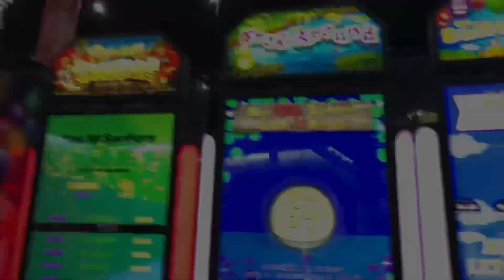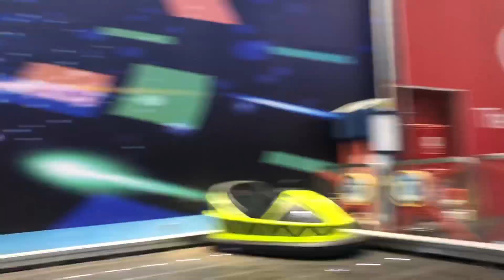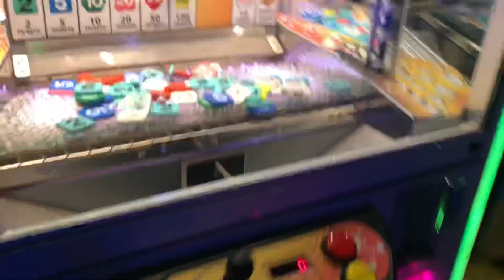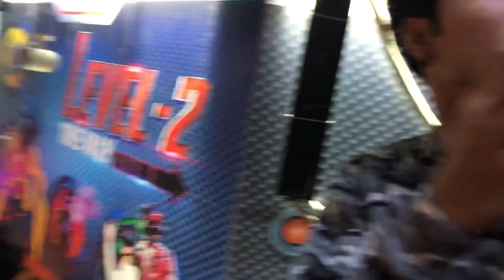RABEECA KHAN JAREER KHAN & TIKTOK STARS CELEBRATE’S KHURAIM KHAN’S BIRTHDAY| BY JAREER KHAN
Hello everyone thanks for your love and support ❤️❤️